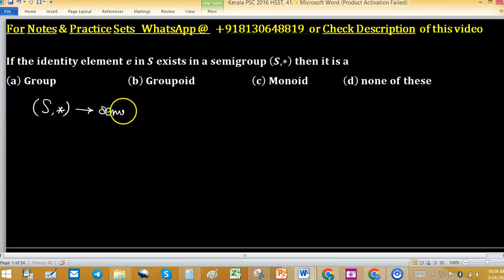Kerala PSC 2016 HSST higher secondary school teacher mathematics mcq group theory groupoid monoid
1. Linear Algebra 1000 MCQs based practice set.

2. Abstract Algebra 500 MCQs based practice set.

3. Real Analysis 1000 MCQs based practice set.

4. ODE 733 MCQs based practice set.

5. Kerala PSC HSST Mathematics pyq solution download

6. BHU Pet Mathematics Previous Year Question Paper Solution.

7. MH SET Mathematical Science PYQ Solutions

8. SSB Odisha PYQs solution

9. TS SET Mathematics Previous year Question Paper solution